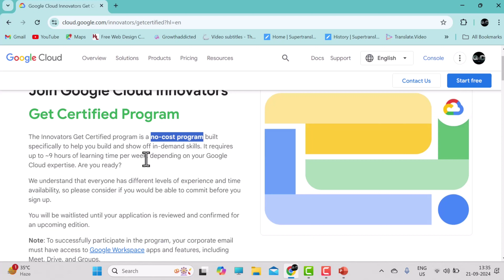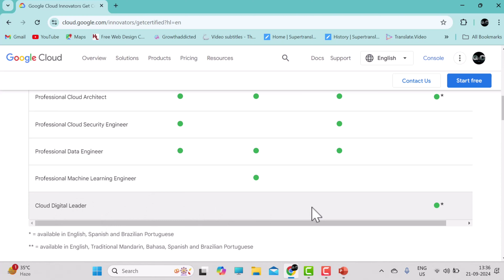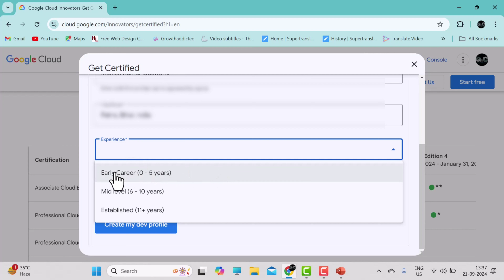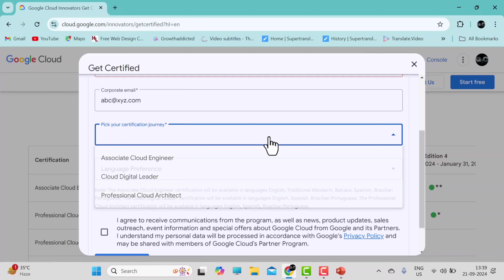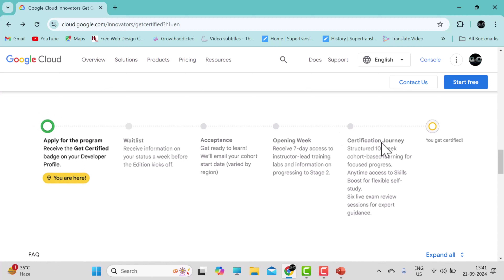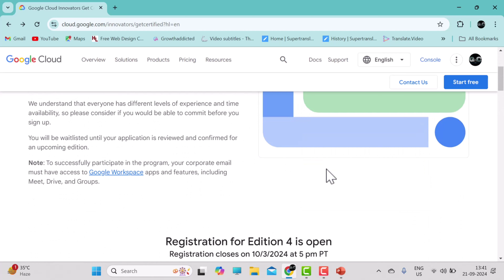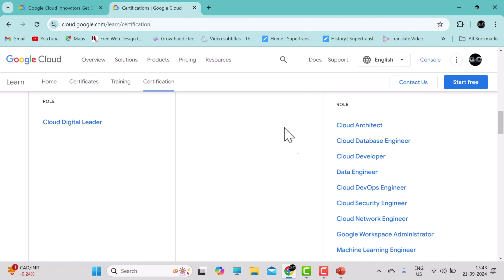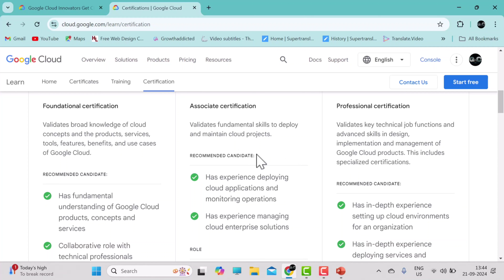FREE Google Cloud Certifications | 100% Free Voucher GCP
Get your Google Cloud certifications for free with a 100% free voucher! Don't miss out on this opportunity to boost your career with valuable GCP certifications.
Looking to get Google Cloud certified for free? Watch this video to learn how to get a 100% free voucher for Google Cloud certifications! Start your journey towards becoming a Google Cloud expert today.

Join Google Cloud Innovators Get Certified Program
The Innovators Get Certified program is a no-cost program built specifically to help you build and show off in-demand skills. It requires up to ~9 hours of learning time per week, depending on your Google Cloud expertise.

It's a free cohort-based 10-week learning and certification program.
During the program, you will receive dedicated mentorship, learning support, Instructor-led training sessions, and the opportunity to upskill.

🚀 Eligible Certification Exams:
- Associate Cloud Engineer
- Professional Cloud Architect
- Cloud Digital Leader